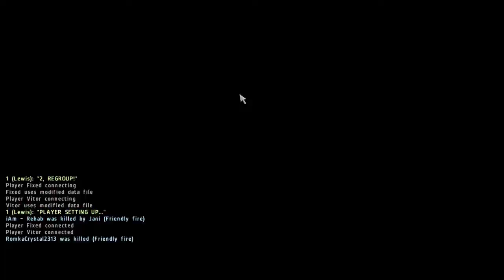KILLING RAMPAGE!! | Episode #8 | Arma 2 - Wasteland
Man is fucking back (thanks to a certain polish individual for giving me a kick up the arse)

Arma 2 life video up on Monday aswell